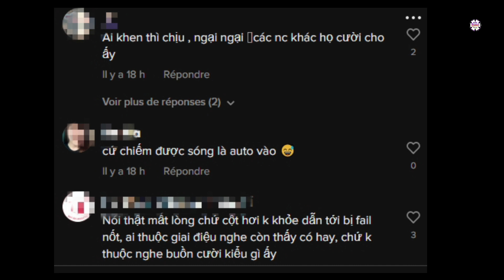Phương Anh bị “chê” khi thổi sáo trúc tại Miss International: Nghe nhiều lần mới biết bài gì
Không thể phủ nhận sự sáng tạo và đa tài của Á hậu Phương Anh. Tuy nhiên, một số bình luận cho rằng phần trình diễn sáo trúc của người đẹp vẫn tồn tại một số khuyết điểm, cần chú ý nhiều hơn đến cột hơi.